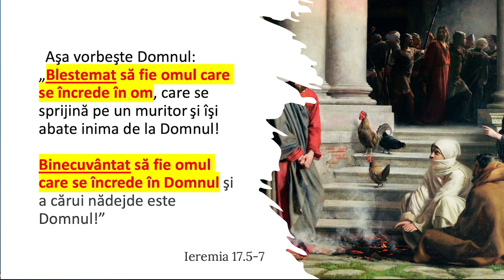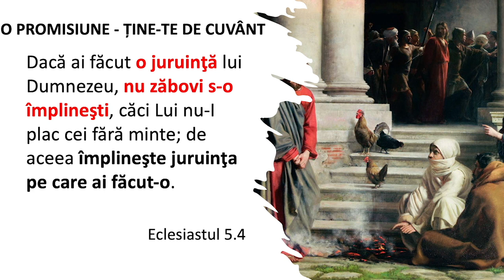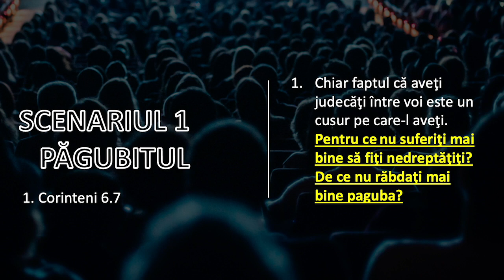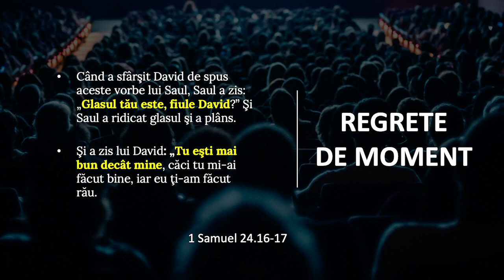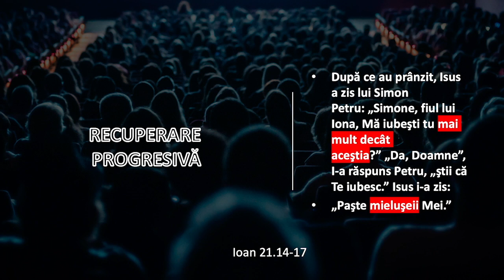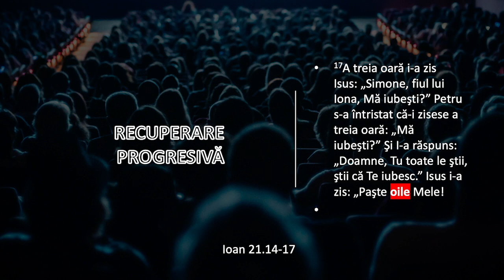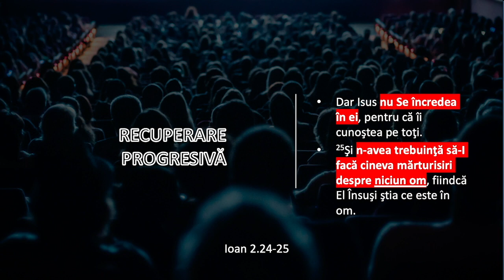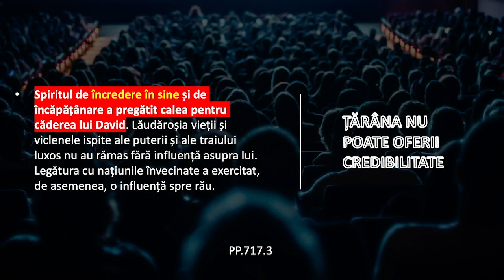Liviu Tudoroiu - Te iert dar nu te uit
Biserica Română din Carrollton - prezentare susținută de pastorul Liviu Tudoroiu, în data de 3 martie 2023. Predici pentru vremuri grele